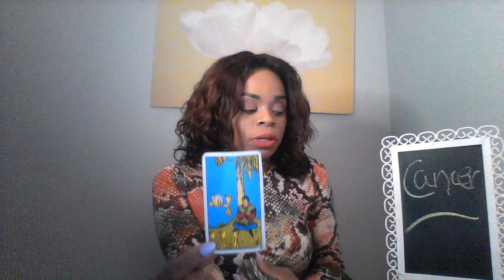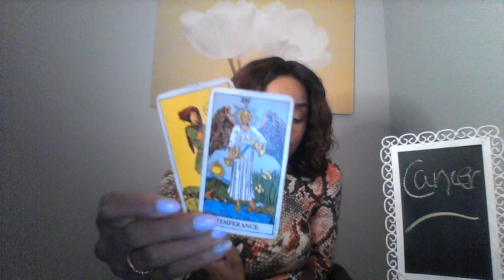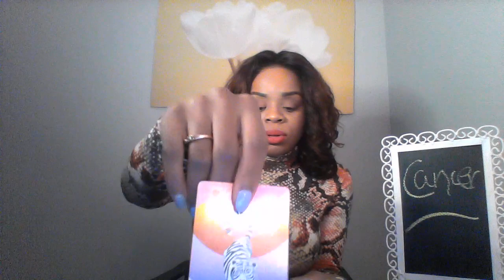CANCER JAN 21 25 2020 YOU DON'T LOVE THE ONE YOU'RE WITH ITS AN ARRANGMENT